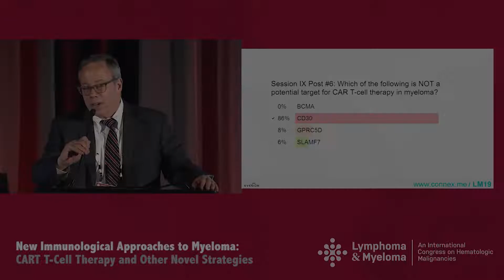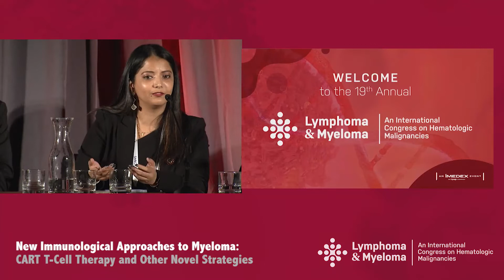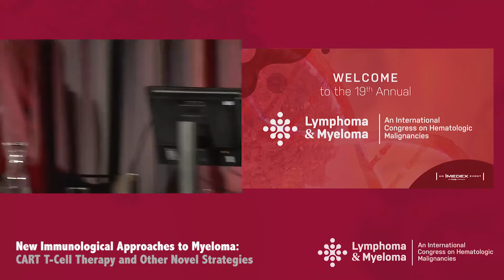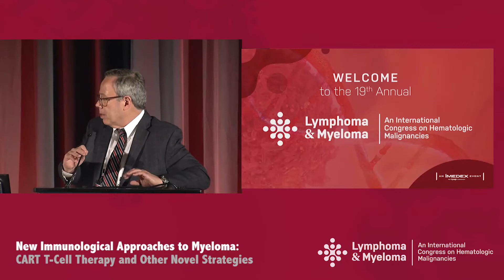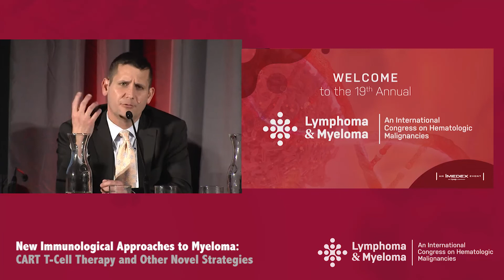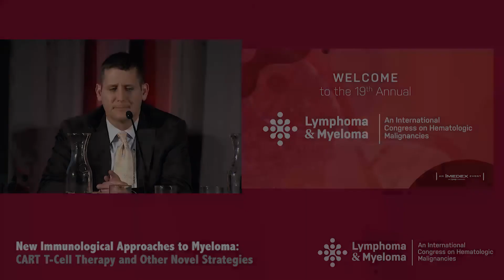Panel Discussion: CAR-T in Myeloma in 2020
In this webcast from the 'New Immunological Approaches to Myeloma: CAR T-Cell Therapy and Other Novel Strategies' symposium during the 2019 Lymphoma & Myeloma conference in New York, Drs. James R. Berenson, Adam D. Cohen, Deepu Madduri, and Sham Mailankody discuss the current and future state of CAR-T therapy for myeloma patients.